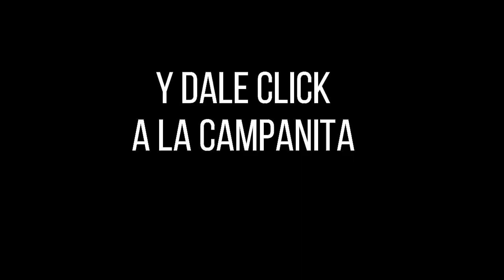Lotería de Santander Resultado VIERNES 08 de abril 2022 ✅🥇🔥💰 PREMIO MAYOR Y PREMIOS SECOS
Hola buenas noches, te presentamos los resultados de las loterías y chances en Colombia, vamos con el Resultado para la Lotería de SANTANDER del VIERNES 08 de abril de 2022.

Resultado de la Lotería de Santander VIERNES 08 de abril de 2022
Lotería de Santander 08 de abril
Lotería de Santander 08 de abril Premio MAYOR
loteria Santander
loteria de Santander ultimo sorteo
Santander loteria